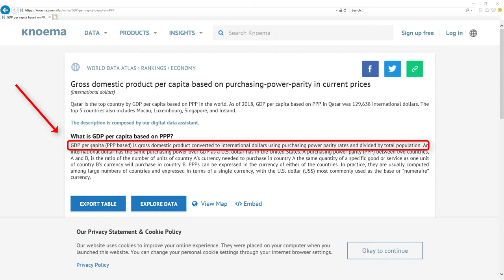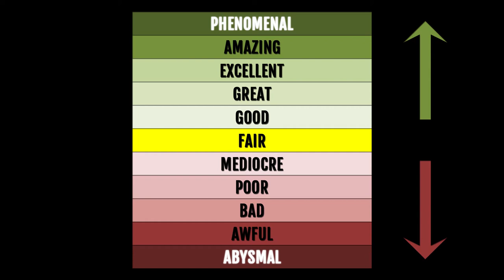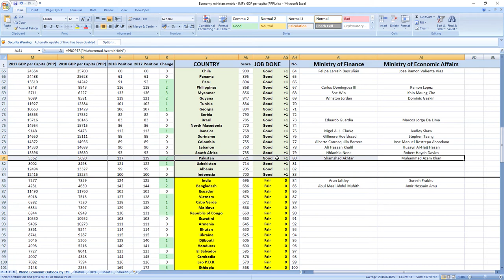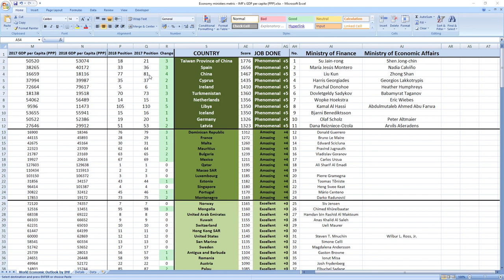Pakistan: SHAMSHAD AKHTAR & MUHAMMAD AZAM KHAN how GOOD or BAD they were in 2018? SURPRISING TRUTH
👉 FIND OUT NOW! How GOOD or BAD were Pakistan ministers in charge of finance and economy Shamshad Akhtar and Muhammad Azam Khan in 2018?
⬇️ REVEAL the SECRET ⬇️
SECRETS REVEALED: Pakistan ministers related to finance and economy Shamshad Akhtar and Muhammad Azam Khan in 2018 performed: GOOD.

TIMESTAMPS:
Metric explanation 0:20
Grades explanation 1:02
Shamshad Akhtar and Muhammad Azam Khan 2018 performance 1:44
Best ministers 2:33

SUMMARY:
Wanna find out how your ministers in charge of finance and economy Shamshad Akhtar and Muhammad Azam Khan performed in 2018?

Pakistan ministers in charge of finance and economy Shamshad Akhtar and Muhammad Azam Khan in 2018 performed, drumroll: GOOD.

Pakistan was ranked 139th in 2017 which is very low and in 2018 they gained 2 places to 137th place.

So as you can see it's GOOD job, your ministers are making you richer.

If you now want to see how leader of Pakistan prime minister Imran Khan performed in 2018 click the link in top right corner.

Bye